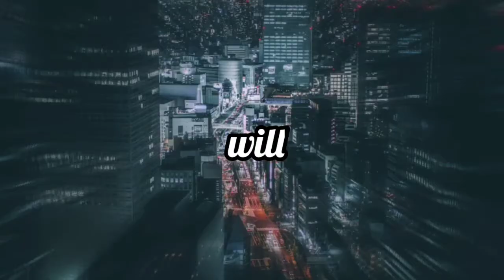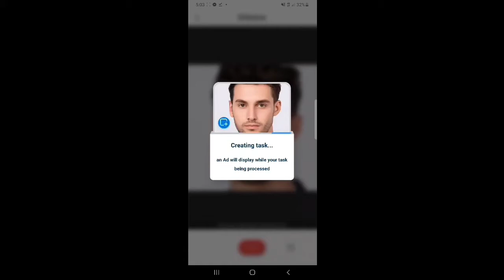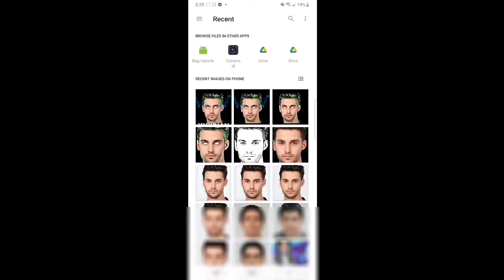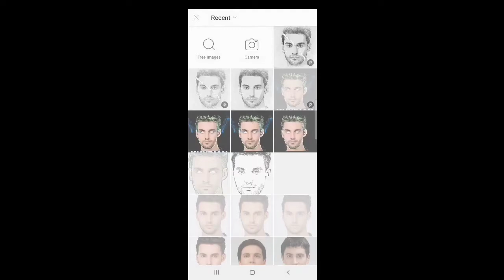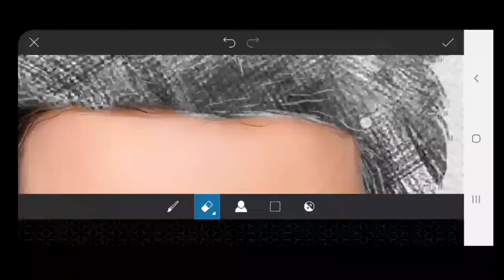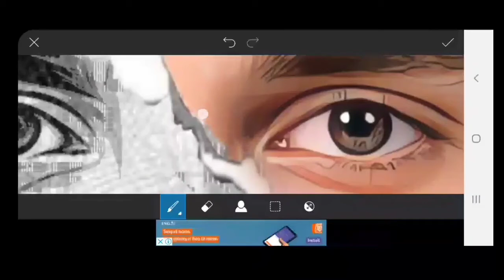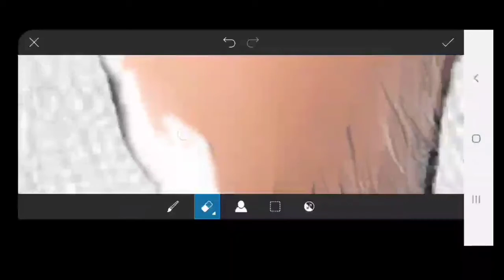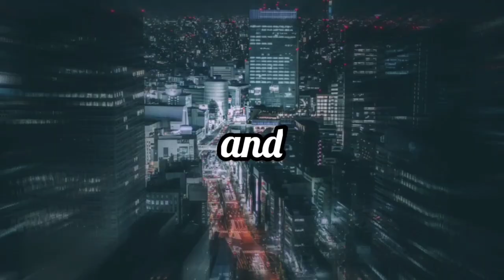How to create self portrate using Remini/Cartoon photo/Picsart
Please check my channel for all the creations that i have. I hope we will reach 100 subscriber by the end of the month.

Credits:

Title: not for nothing
By: Tyler Montgomery